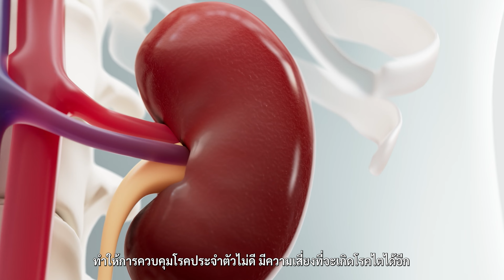เสี่ยง ! ไตวายเรื้อรัง ที่ไม่ใช่แค่กินเค็ม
โรคไตวายเรื้อรัง หลายคนมีความเชื่อว่าเกิดจากการกินอาหารที่มีรสเค็มจัด แต่ความจริงแล้วมีสาเหตุอื่น ๆ อีกมากที่ทำให้เกิดโรคไตวายเรื้อรังได้ ซึ่งเกิดได้จากหลายปัจจัย เช่น จากพันธุกรรม ผู้สูงอายุ และผู้ที่มีโรคประจำตัว
มารู้เท่าทันโรคไตวายเรื้อรังกับข้อมูลดี ๆ จาก รศ. นพ.สุรศักดิ์ กันตชูเวสศิริ จากสาขาวิชาโรคไต ภาควิชาอายุรศาสตร์ คณะแพทยศาสตร์โรงพยาบาลรามาธิบดี มหาวิทยาลัยมหิดล กันเถอะ
👉 0:02 ไตวายเรื้อรัง เกิดจากอะไร ?
👉 0:27 กลุ่มเสี่ยงที่จะเกิดไตวายเรื้อรัง
👉 1:00 โรคแทรกซ้อนไตวายเรื้อรัง
👉 1:24 อาการเริ่มต้นไตวายเรื้อรัง
👉 2:12 แนวทางการรักษา